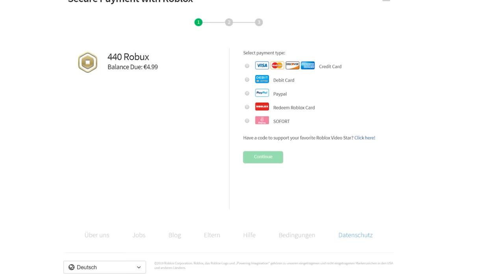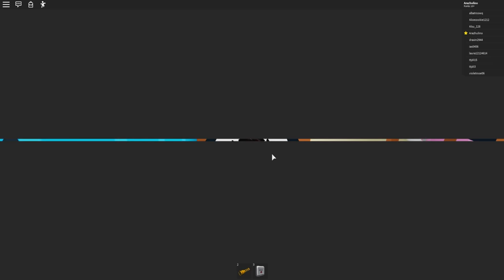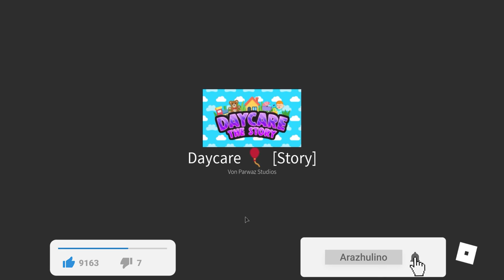DIE HORROR KINDERTAGESSTÄTTE - Roblox [Deutsch/HD]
► Beschreibung der Folge: Heute ist wieder Horror Story Time. Werden wir es schaffen in der Kindertagesstätte zu überleben?

► Mein Equipment!:

► Mischpult*: http:/► Mikrofon*
/amzn.to/1ztFJAQ